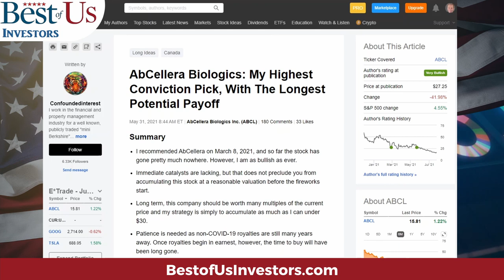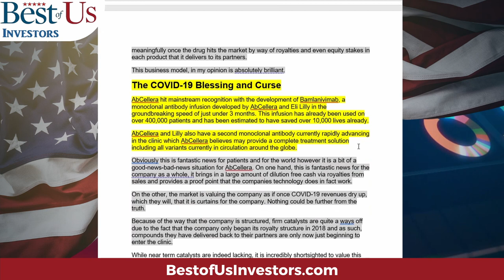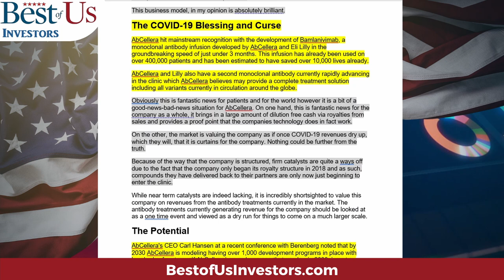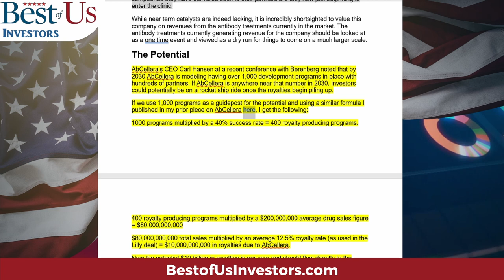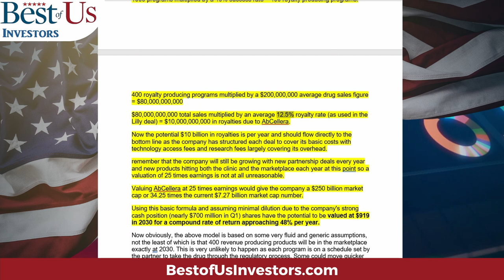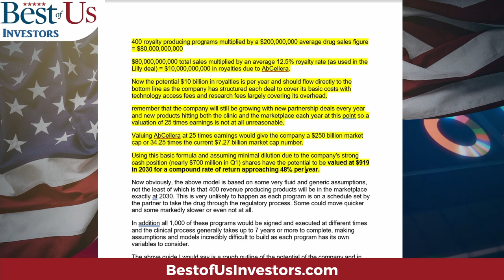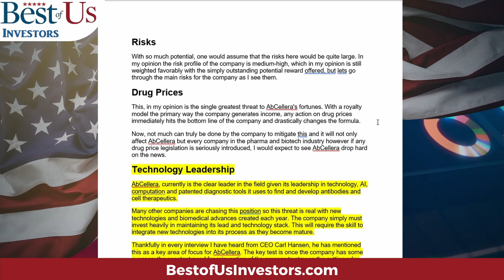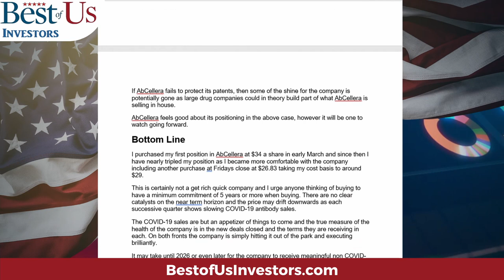Best Stock to Buy in The Pharmaceutical and Healthcare Industry - Bill Gates and Peter Thiel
What NetList was to Google, AbCellera Biologics is to the pharmaceutical industry. Artificial Intelligence and Machine Learning are finding their way into the pharmaceutical industry and will be changing the way we live and how long we live.

Welcome back, tribe members! Today I'm discussing "Best stock to buy in the pharmaceutical and healthcare industry".

1.  Canon EOS M6 Mark II Camera
2.  Rode VideoMic Pro+ Compact Directional On-Camera Shotgun Condenser Microphone
3.  Victiv 72-inch Camera Tripod Aluminum Monopod T72 Max. Height 182 cm - Lightweight and Compact for Travel with 3-way Swivel Head and 2 Quick Release Plates for Canon Nikon DSLR Video Shooting - Black
4.  UBeesize Tripod S, Premium Phone Tripod, Flexible Tripod with Wireless Remote Shutter, Compatible with iPhone/Android Samsung, Mini Tripod Stand Holder for Camera GoPro/Mobile Cell Phone (Upgraded)

The Anti-Aging Supplement that I take:
4 Pack NMN Capsules with Maximum Strength- 500mg- High Absorption Nicotinamide Mononucleotide Supplement- Supports Brain Function & Anti Aging

FITBIT Versa 3 Health and Fitness Smartwatch:

1.  The Accidental Super Power by Peter Zeihan
2.  The Big Nine by Amy Webb
3.  Supercharge Your Real Estate Sales by Kerry
4.  Digital Transformation, Survive and Thrive in an Era of Mass Extinction by Thomas M Siebel
5.  DisUnited Nations, The Scramble for Power in an Ungoverned World by Peter Zeihan
6.  The Future is Faster Than You Think By Peter Diamandis and Steven Kotler
7. FIND HAPPINESS BY DISCOVERING Who YOU ARE AND Why YOU ARE YOU by Kerry Grinkmeyer
8. A Crack in Creation, by Jennifer Doudna and Samuel Sternberg
9. A Generation of Sociopaths, by Bruce Cannon Gibney
10. The Industries of The Future, by Alec Ross
11. Bitcoin The Hard Money You Don't Want to F*ck
trackingCode=aaqwghw7&cid=WSJ_AFF_NA_ACQ_NA&n2IKsaD9=n2IKsaD9&Pg9aWOPT=Pg9aWOPT&Cp5dKJWb=Cp5dKJWb&APCc9OU1=APCc9OU1